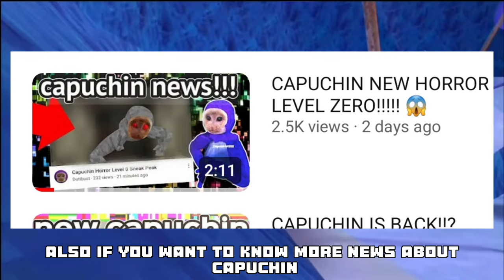CAPUCHIN IS BACK AGAIN!!!!!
capuchin, when is capuchin coming back, capuchinvr,